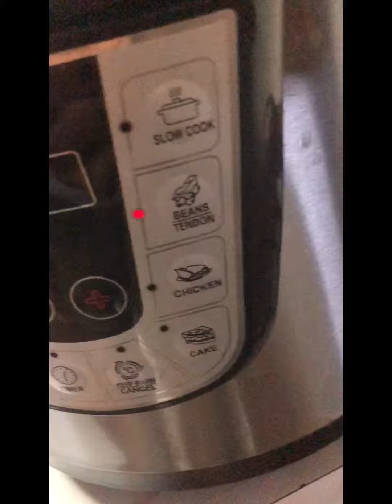i made steam bread in a pressure cooker